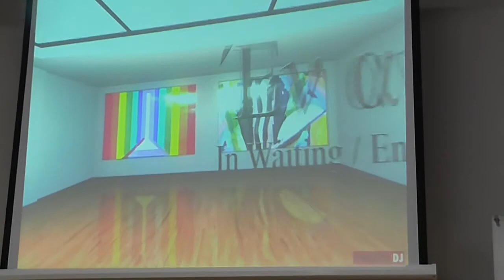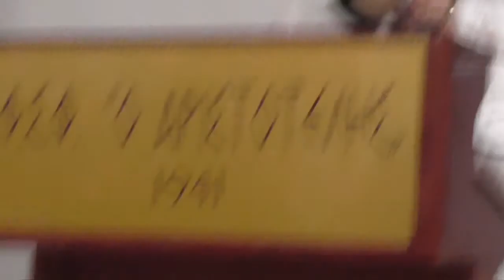«Ιχνηλατώντας» της Κωνσταντίνας Βαλερά